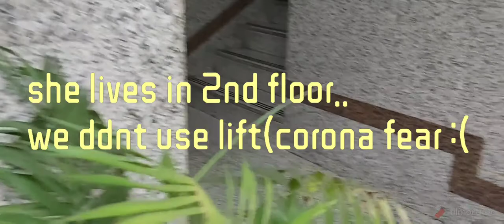HIJAB shopping ZAHRA hijab collection